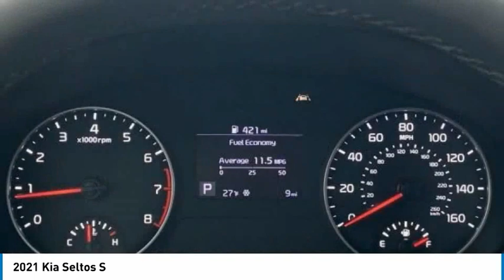2021 Kia Seltos K21273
2021 Kia Seltos S

2021 Kia Seltos S Neptune Blue AWD IVT 2.0L I4 MPI 27/31 City/Highway MPG **LOW CREDIT SCORE FINANCING, ** $400 Military Bonus For Qualified Customers, **0.9% APR FOR 66 MONTHS oac, 6 Speakers, Electronic Stability Control, Exterior Parking Camera Rear, Front fog lights, Heated door mirrors, Leather Shift Knob, Rear seat center armrest, Remote keyless entry, Security system, Sofino Premium Leatherette Seat Trim, Traction control, Wheels: 17 Alloy w/Dark Gray Finish.brbrLow APR Financing Ends Soon!